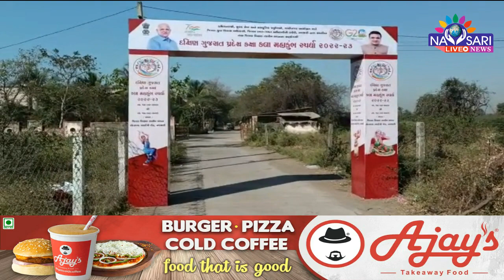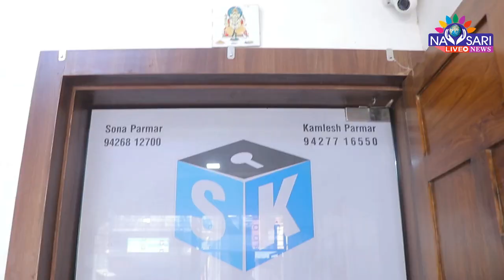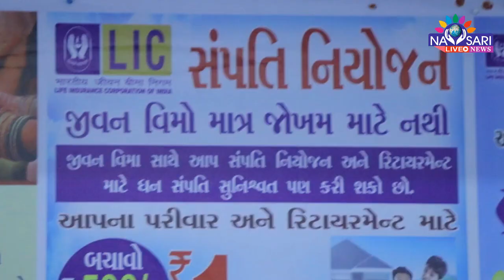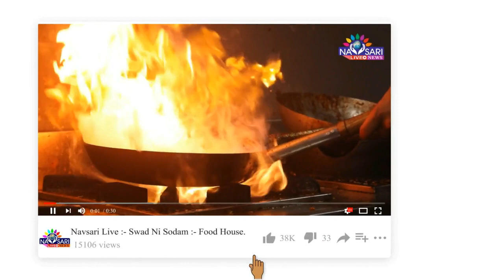ZATPAT NEWS :- નવસારીમાં દક્ષિણ ગુજરાત પ્રદેશ કક્ષા નું કલા મહાકુંભ સ્પર્ધા યોજાઈ